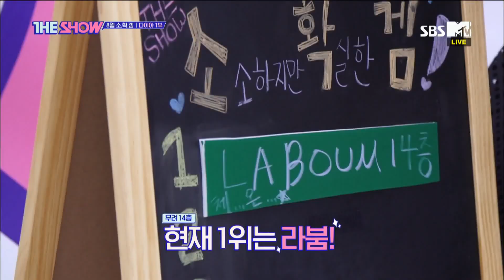DIA, THE SHOW MINI GAME (1) [THE SHOW 180814]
DIA, THE SHOW MINI GAME
다이아, 소.확.겜 (1)

Official  K-POP YouTube channel of SBS PLUS.

대한민국
K-POP의 모든것

SBS플러스가 만든 유튜브 공식 K-POP채널!